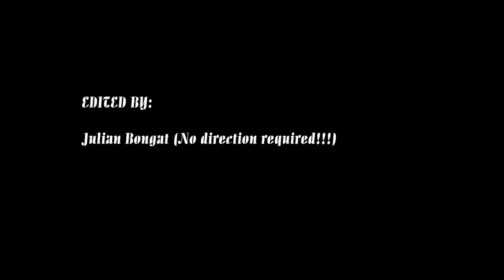The 3 Middle Aged Guys Talk About the XB1 Slim and XB1 Scorpio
Rumors have it that Microsoft will officially announce the XBOX One Slim and the XBOX One "Scorpio" at E3 this year.  The XB1 Slim is set to be a slimmer designed console which features a newly designed controller, better wifi capabilities, and an HDMI 3.0 output for 4K media playback.  It is rumored to release toward the end of 2016.

The XB1 Scorpio is rumored to be a more powerful hardware configuration (rumored to be 4x more powerful than the current PS4 and more powerful than the projected PS4 NEO) set to release some time in 2017.  This is supposed to make the XB1 a VR capable platform, and is meant to pair with the Oculus Rift for VR gaming.

We've talked about the new hardware upgrades in previous videos, but we revisit the topic trying to put the newest rumors in perspective.